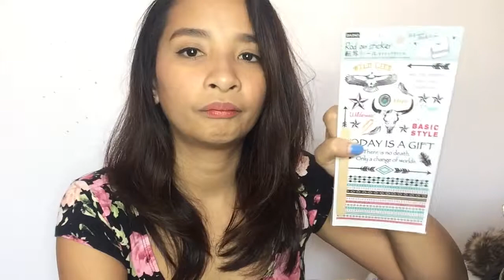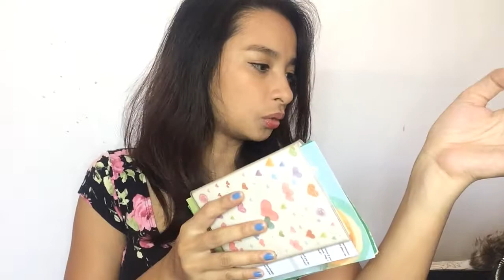What's In my bag 2018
Hey everyone! My name is Grey and welcome to my vlogs.
For today's video, I did a What's in my bag. It's one of my favorite videos to watch even before. More videos coming up soon.

itsgrey
Editor: iMovie